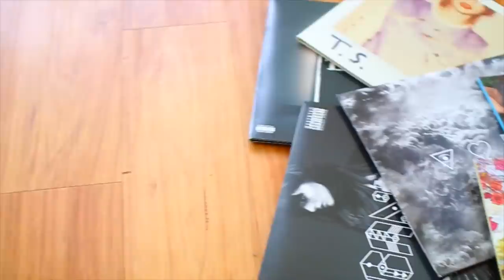What To Do In Summer When You're Bored! Fun & Easy Ways To Stay Fit!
This video is all about some fun & easy ways to stay active! + Essentials/ What to do while you're bored!
Let's get this video to 60,000 likes!:D:D

Sierra Furtado
5850 W 3rd Street
Los Angeles, CA
90036

What camera I used: Canon 70D

I’ve partnered with P&G on this video and was sent products to try. My thoughts and opinions are always 100% my own.